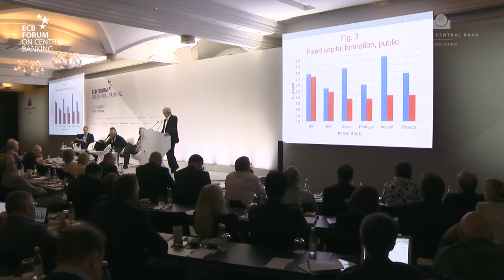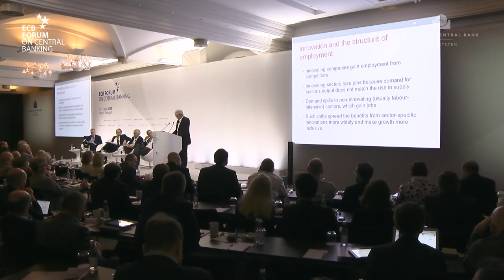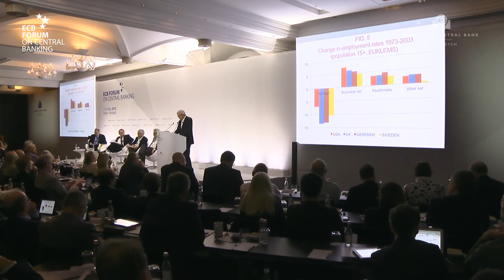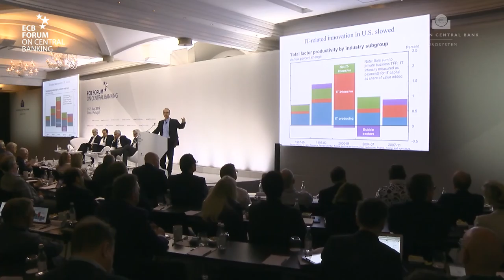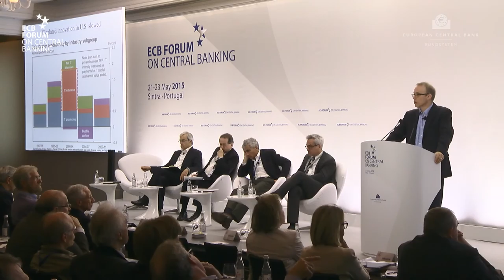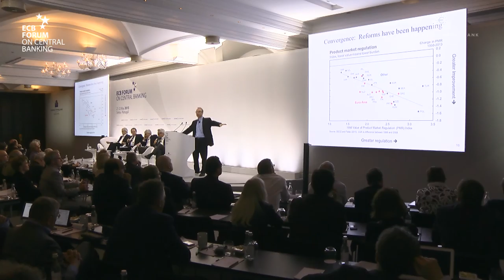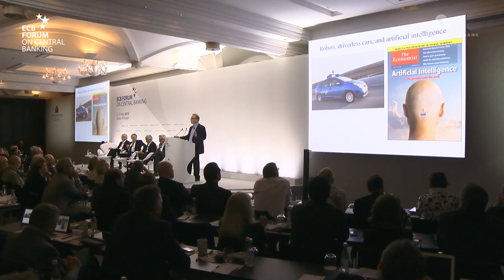ECB Forum Session 2: V. Constâncio, C. Pissarides, J. Fernald - 23 May 2015